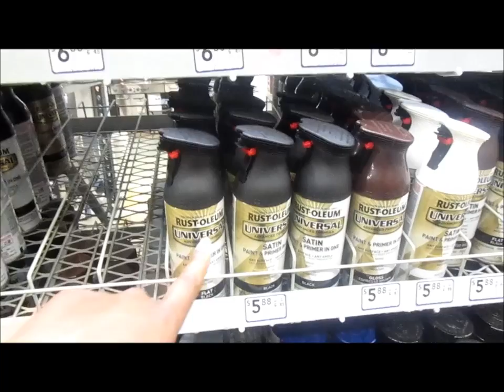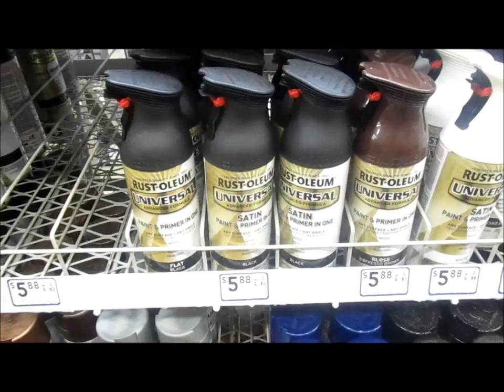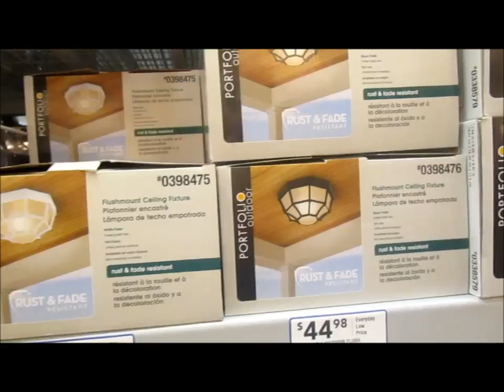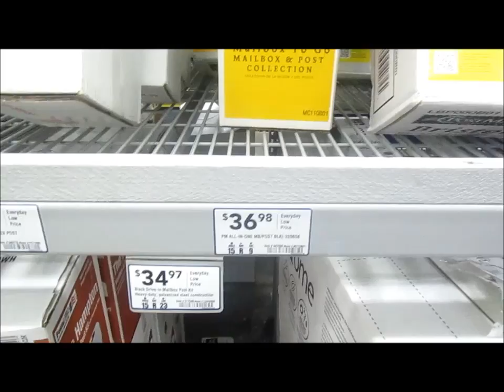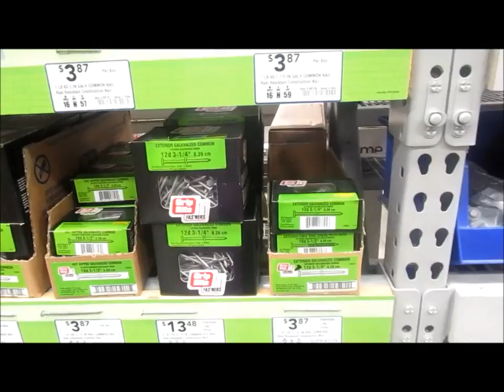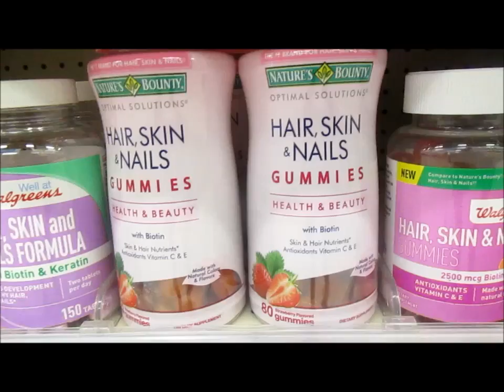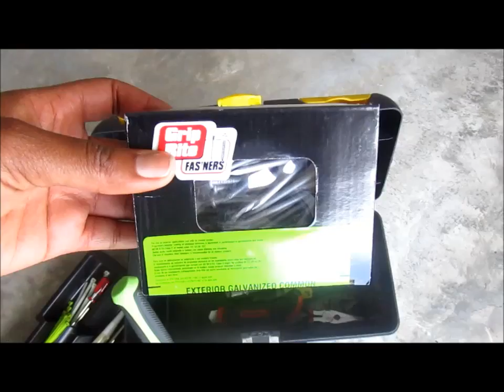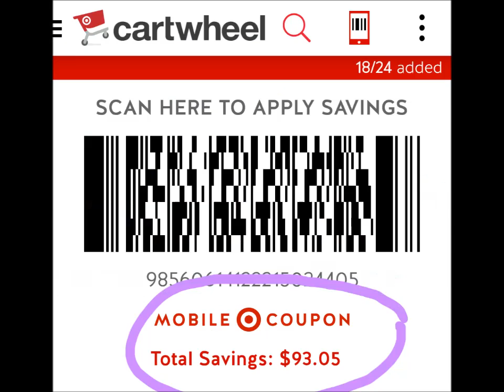53. Save Your Coins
Yep, as you can see from the thumbnail, my mailbox is on the ground.

Catch Up On The Most Recent Videos

♥ Tee